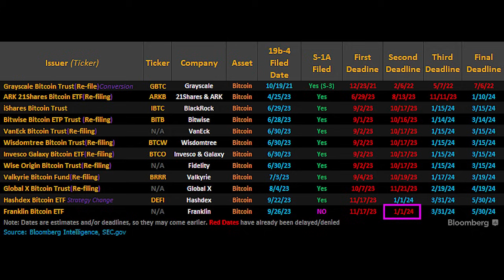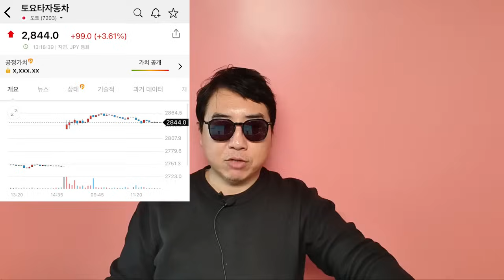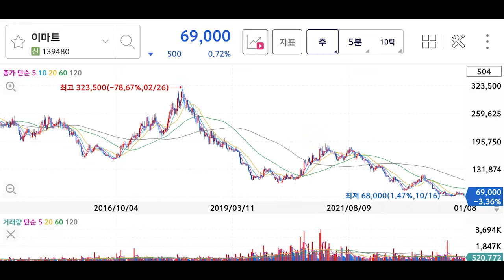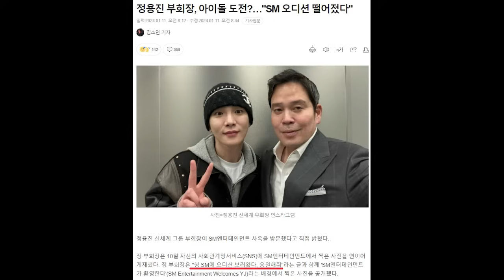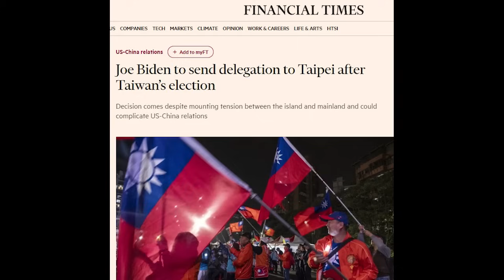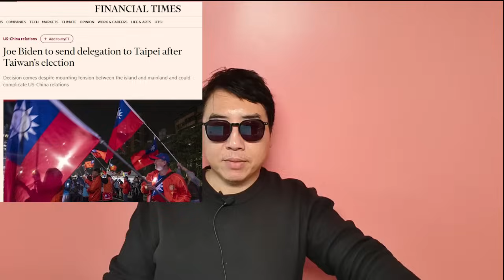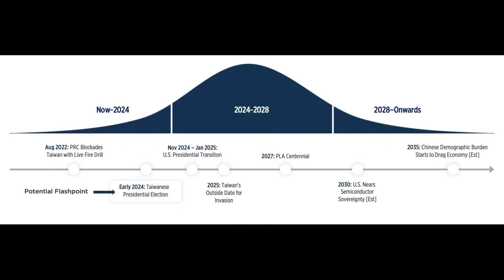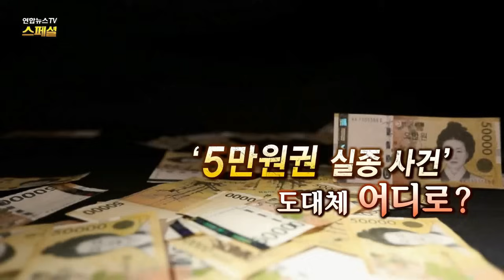엔비디아 상승에도 SK하이닉스, 삼성전자 하락한 이유